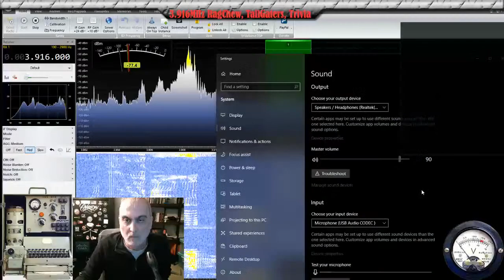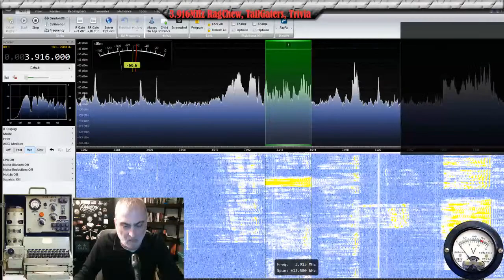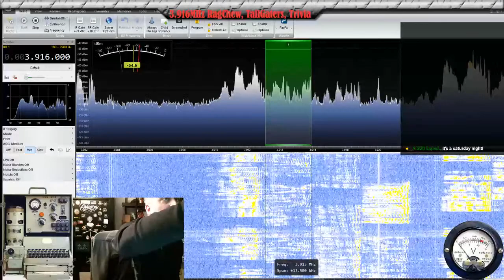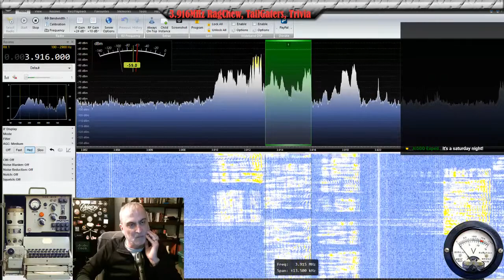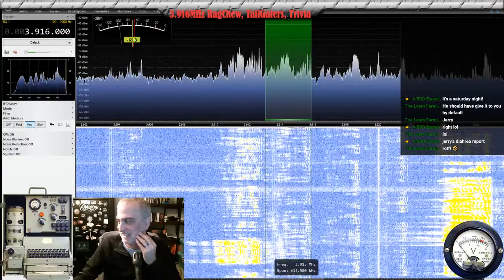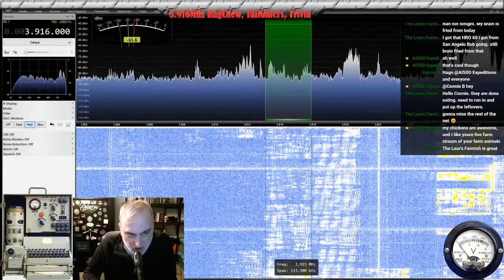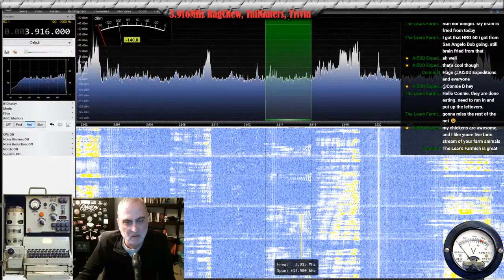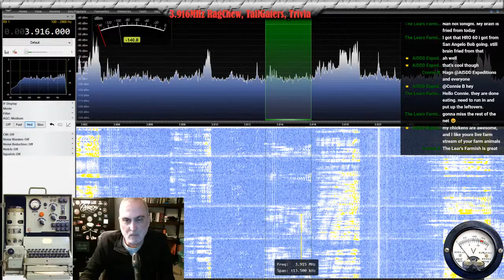Saturday Night 3.916 Trivia Net with Pete KE5GGY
Starting this a bit before 9pm to start the 3.916 MHz for the nightly Trivia and socialization with friends.